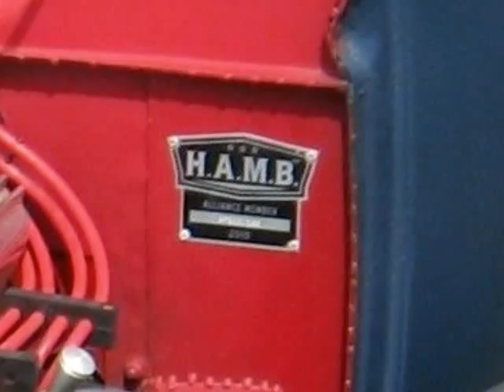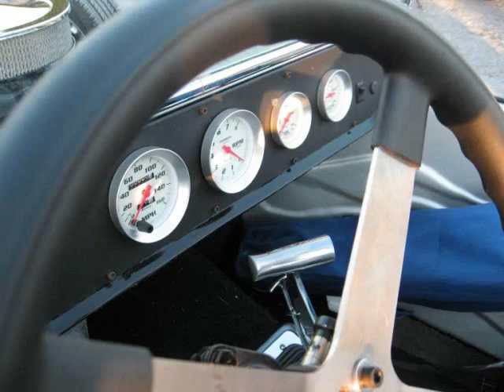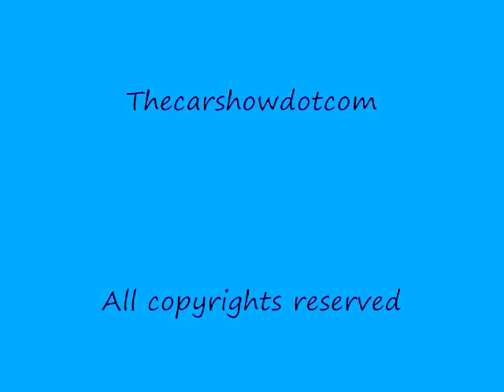FORD 150S TRUCKS BUILT FORD THOUGH classics, customs ,RATS TRUCKS FREE/ SUB/ VOTE B.O.T.R. 2012.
Ford built though FORD 150s Rat trucks classics customs  straight pipes ,loud pipes CONTEST,TWIN STACKS, CHROME / Cowgirls love Ford trucks. ROCKABILLY TOONS C/B RADIOS BRAVO!   BRAVO!